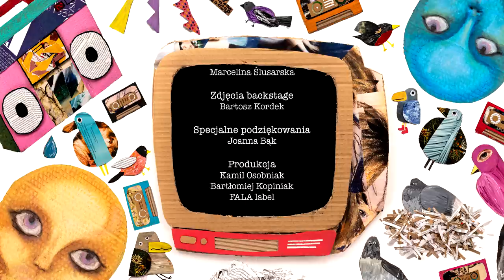VHS - I tak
Po bardzo dobrze przyjętym singlu „Na marne”, który ukazał się wiosną tego roku, przyszła pora na kolejną muzyczną odsłonę zespołu VHS – utwór „I tak”, który ukazuje się pod szyldem FALA label.

„„I tak” to fuzja naszego VHS-owego brzmienia oraz doświadczenia i pomysłów Kuby Galińskiego, który odpowiada za produkcję tego utworu. Współpraca ta nadała temu numerowi nieco taneczności i lekkości zachowując przy tym to na czym nam zależało najbardziej, jej charakter” - mówi Maciej Rembikowski, wokalista zespołu. „Lirycznie to słodko-gorzka opowieść inspirowana doświadczeniami z okresu pandemii, kiedy byliśmy zmuszeni zamknąć się z najbliższymi osobami w czterech ścianach i całkowicie przemodelować swoje życie.” - dodaje.

Z pozoru beztroski utwór opowiada o relacji, a przede wszystkim o momencie, w którym zdajemy sobie sprawę, że nie chcemy jej kontynuować, ale nie potrafimy o tym głośno powiedzieć. Wpadamy w pułapkę, tłumimy emocje, przez co nawarstwia się poczucie obojętności.

„Jak człowiek musi być obojętny, aby śmiech, krzyk i płacz nie robiły na nim wrażenia? To ostateczny znak jakiegoś końca albo nowego początku. Czas zacząć przenosić wyobrażenia i to co kreujemy w głowie na świat, który nas otacza. Zawsze chciałeś żyć dla siebie sam. Koniec z milczeniem, a wszystko się zmieni.” - komentuje Dominika Ślusarska, która była odpowiedzialna za przełożenie tej historii na obraz.

Za zdjęcia, które powstały w połowie września w kilku lokalizacjach w Poznaniu, odpowiada Adam Nurek. Teledysk ukazuje niejako dwa światy głównego bohatera - ten zewnętrzny, w którym uczestniczy on mimo woli, z wyraźną obojętnością na to co dzieje się wokół niego, oraz ten wewnętrzny - pełen koloru, abstrakcji i emocji. Ten drugi, wewnętrzny świat wykreowała Dominika Ślusarska, która oprócz wyreżyserowania klipu, stworzyła barwną tekturową scenografię.

VHS balansuje na pograniczu wielu gatunków, starając się umykać klasyfikacji i unikać szufladkowania ich muzyki. Niektórzy mówią, że można ich szukać w okolicy skrzyżowania electro popu i indie rocka. Wczoraj tam byli, ale oni sami nie wiedzą, gdzie poniesie ich jutro. Często w swoich muzycznych podróżach zapuszczają się w lata 90’ a nawet 80’ i choć sentyment do tych czasów jest raczej domeną pokolenia ich rodziców, to jednak oni sami bardzo dobrze się w tym klimacie odnajdują. Starają się znaleźć kompromis pomiędzy klasycznymi inspiracjami tamtych lat a tym co nowe i świeże. Młodzi, zdolni, przebojowi, lekko sentymentalni, z przejawami zaburzeń opozycyjno-buntowniczych, wyznawcy kolorowego ortalionu i praktycy łamania konwenansów.

"I tak"
Słowa: Maciej Rembikowski, Kamil Osobniak
Muzyka: Maciej Rembikowski, Jan Rembikowski, Tymoteusz Słomiański, Artur Bobak

Produkcja: Kuba Galiński
Mix: Kuba Galiński
Master: Jacek Gawłowski

Wystąpili:
Maciej Rembikowski
Jan Rembikowski
Tymoteusz Słomiański
Artur Bobak
Kinga Stachowiak
Mariusz Szczepankiewicz
Joanna Bąk
Pies Jager

Reżyseria: Dominika Ślusarska
Zdjęcia: Adam Nurek
Montaż: Adam Nurek, Mariusz Szczepankiewicz
Asystent kamery: Bartosz Kordek
Światło: Przemysław Kretkowski
Scenografia: Dominika Ślusarska, Olaf Zoneman, Marcelina Ślusarska
Zdjęcia Backstage: Bartosz Kordek
Specjalne podziękowania: Joanna Bąk

Produkcja: FALA label, Kamil Osobniak, Bartłomiej Kopiniak
Producent wykonawczy: ALN Film Production

Publishing: FALA label